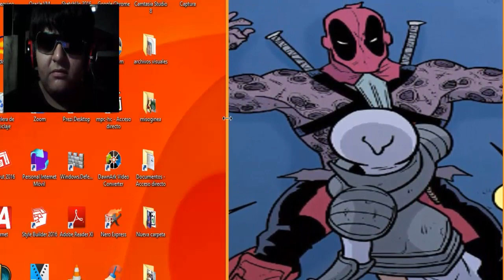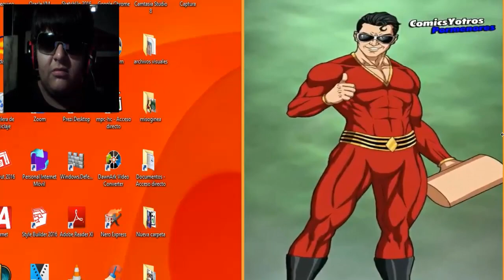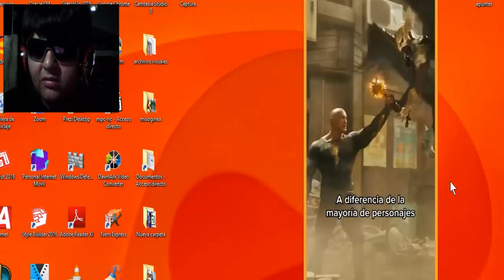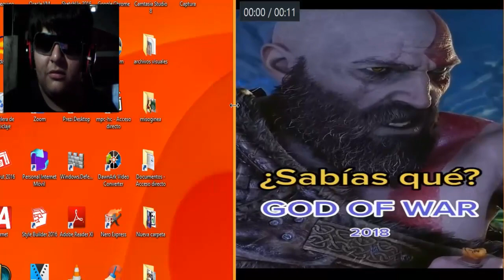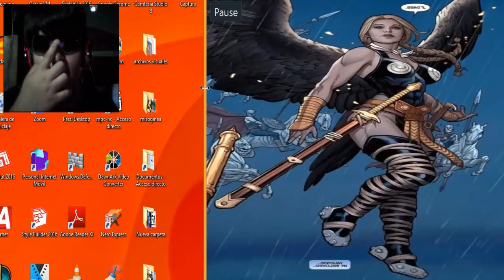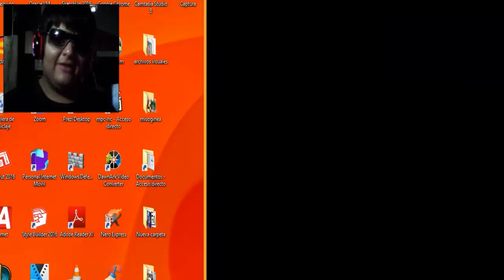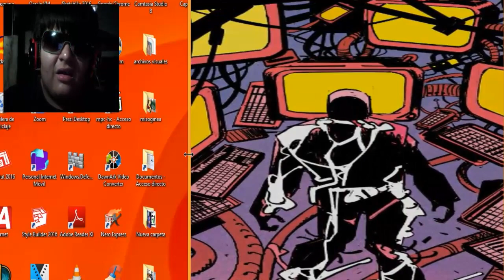COSAS QUE SI SABIA DE MARVEL Y DC - REACCIÓN CUALQUIERA #6